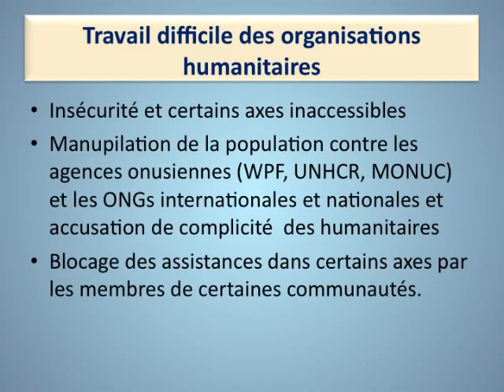L'action de CHILDREN'S VOICE a Goma RDC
L'ONG africaine CHILDREN'S VOICE est notre partenaire depuis 2006. Cette association créée par un collectif de femmes de la ville de Goma (RD Congo) en réaction aux terribles atteintes aux droits de l'enfant dont elles étaient les témoins dans cette région en guerre permanente depuis le génocide rwandais en 1994.
Leur mobilisation porte peu à peu ses fruits. Aujourd'hui CV accueille 600 enfants dans deux centres refuges et les mots "Protection de l'enfance" ont pris sens dans la société civile et auprès des autorités.

En 2012, nous avons développé ensemble un programme d'éducation à la citoyenneté et à la démocratie qui rencontre un franc succès, autour de l'adaptation d'un célèbre roman de Janusz Korczak : Le roi Mathias Ier.
Suivez l'action exemplaire de CV sur leur blog, créé par l'AFJK pour les aider, mais désormais complètement autogéré par son équipe :

Et si possible aidez-les par vos dons ou en adhérant à leur association [nouveau en 2012]

Nous avions réussi à faire venir à Paris Christine Musaidizi, la présidente de Children's Voice le 28 octobre 2008, en la faisant inviter à une conférence internationale (en Espagne). Thème : La problématique de la protection de l'enfance au Nord-Kivu pendant la crise.